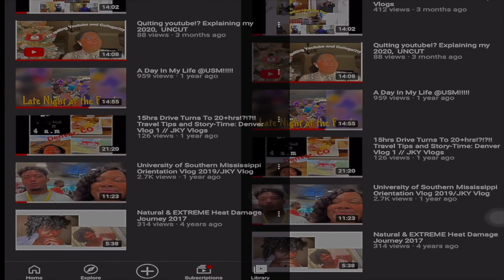Doing Individual Strip Lashes For The First Time + FAQ !! JKY Vlogs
I hope this video allowed y'all to get to know me a little bit more!
- Hustle until you no longer need to introduce yourself.

Sub Count: 826 hawties 🥵